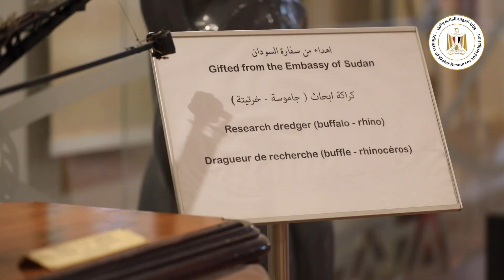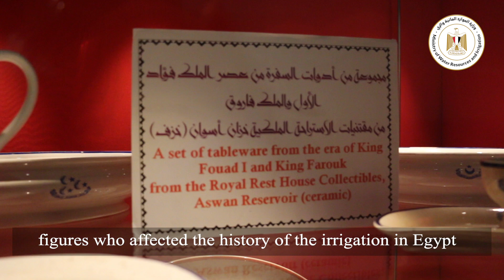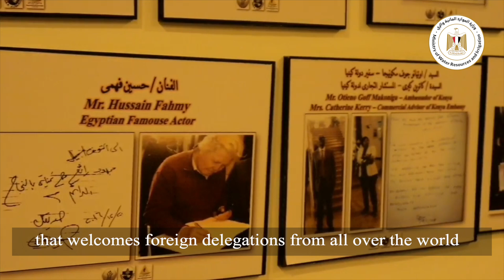المركز الثقافي الافريقي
الادارة العامة للمكتب الاعلامي يوليو 2024
وزارة الموارد المائية والري